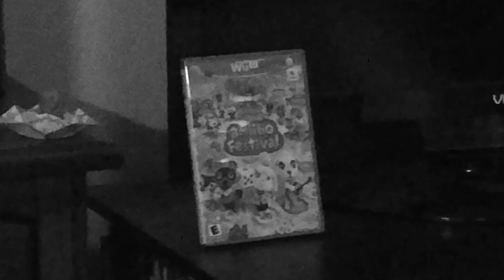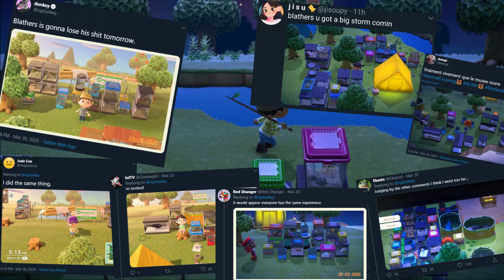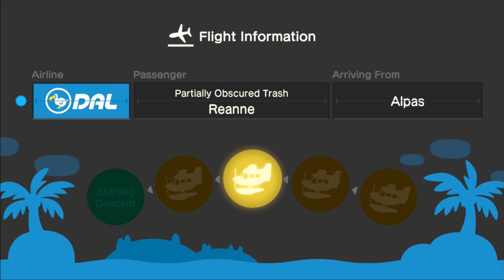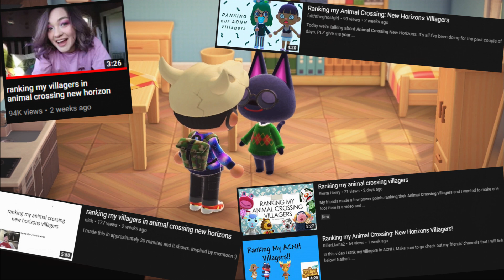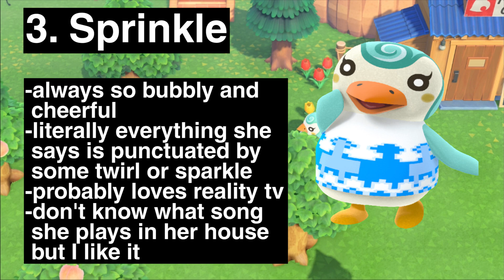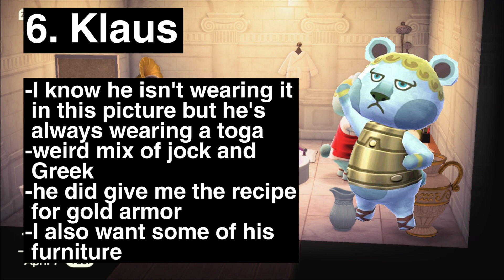Animal Crossing: New Horizons 1 Month Later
I know it hasn't been *exactly* one month since the game came out, but it's close enough.

Animal Crossing: New Horizons is a life/social simulation game developed and published by Nintendo for the Nintendo Switch.

Animal Crossing: New Horizons - 5AM
Animal Crossing: New Horizons - 12PM
Animal Crossing: New Horizons - K.K. Cruisin
Animal Crossing (2001) - Resetti Theme

Additional tags: Simulation, Wholesome, Charming, Ranking my villagers, Review, Gameplay, Humor